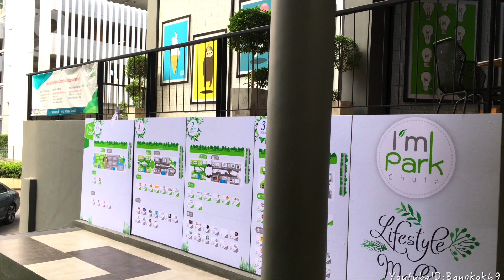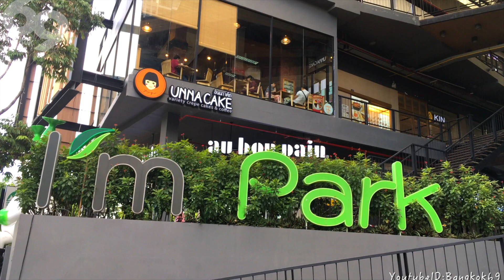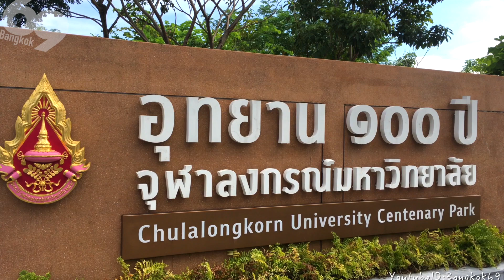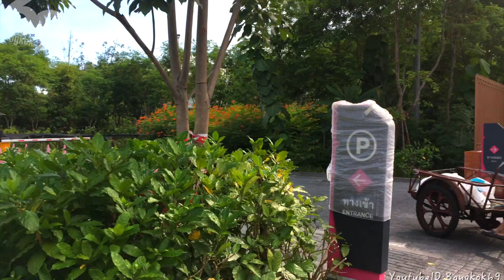Bnagkok,Chula / for Longstay Area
Chula Area is an area for long stay.
Especially for foreigners who are not familiar with Thailand I think that it is an easy living environment.
Both BTS National Stadium station and BTS Siam station can be walked.
There is also a subway heading south.
For those can not eat Thai cuisine, you should eat at Western European cuisine or Japanese restaurant and more in Shopping Mall I'm park.
Those who eat local dishes are recommended to eat at a Thai restaurant.
Compared with the shopping mall, it costs about 1/3 of meals.
The Chula Area has Chula longkrom university, there are schools and parks.
Public security is also good.
There are condominiums and apartments, so you can choose the room according to your budget.
This area is a wonderful place to experience both Thai awareness and convenience of developed countries.